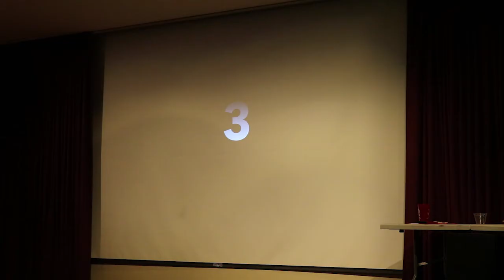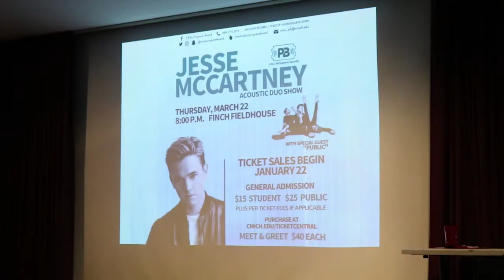CMU Spring Concert Reveal Party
CMU Program Board throws a reveal party for the announcement of who will be performing at the Spring Concert. You won't believe who is coming to CMU this semester!